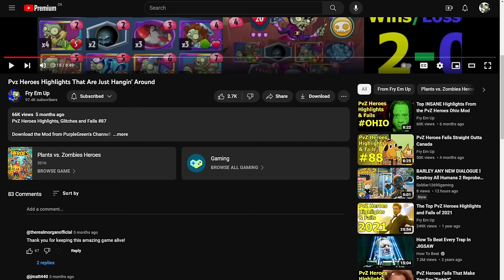New Conjure Leap Deck With Rustbolt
Rustbolt Flag Conjure Leap Deck

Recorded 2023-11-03